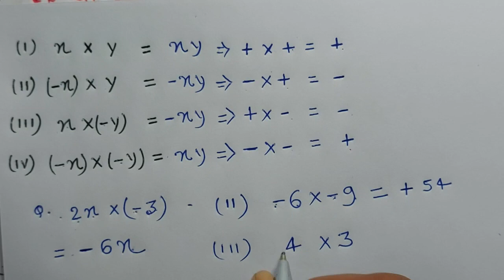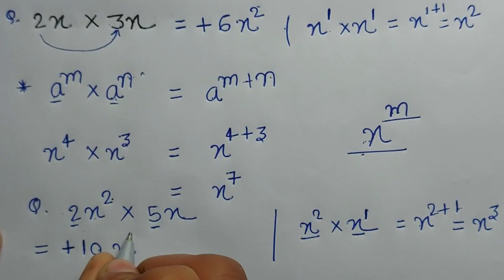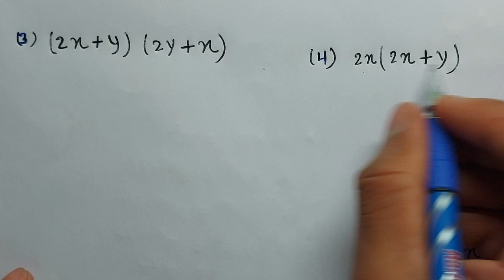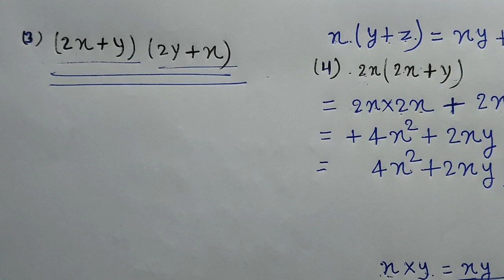चर और अचर पद का गुणा करना सीखें | bahupad ka guna | char achr kise kahte hai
Guna kre
Char aur achar ka guna
Bahupad ke guna
Bahupad ka guna krna sikhe
Gunanfal se sambandhit rule